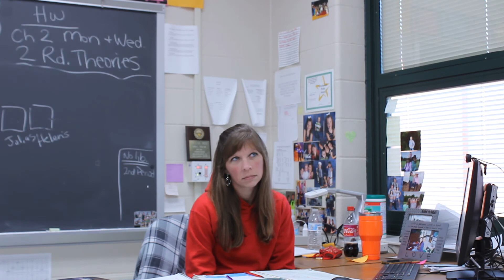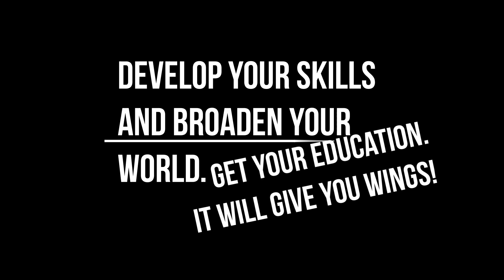College GO week at FCMS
To recognize College GO Week for 2020, the journalism students at FCMS created this video, filled with clips from faculty about how post-secondary education enhanced their lives.